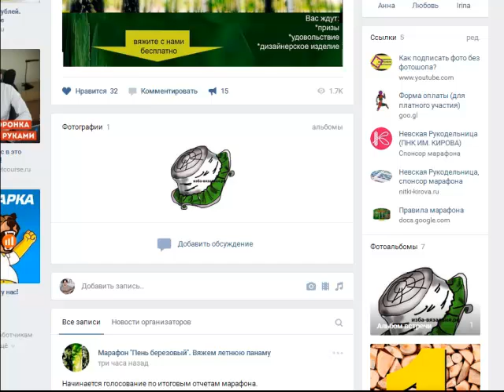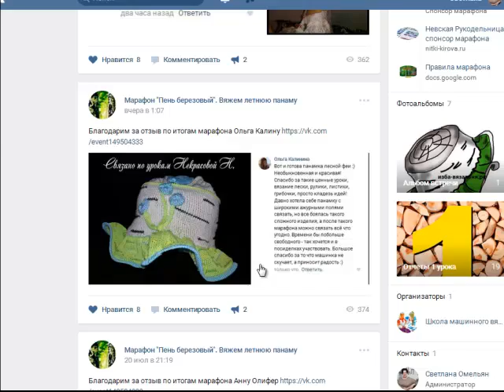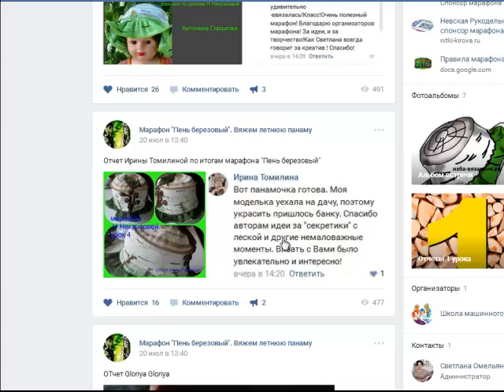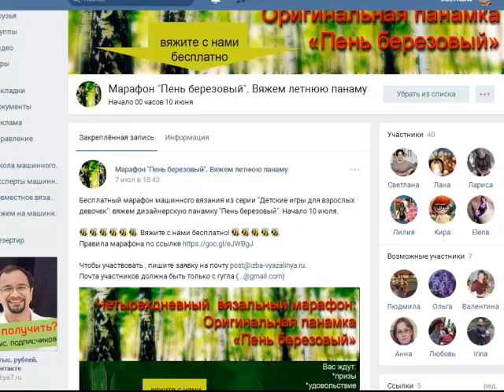Что связали участники марафона вязанию панамки "Пень березовый"